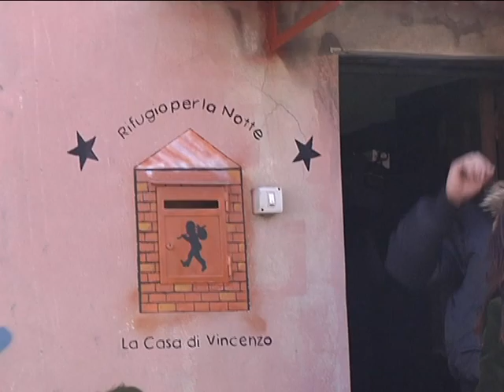Inaugurata la "Casa di Vincenzo": finalmente a Messina un rifugio per senzatetto